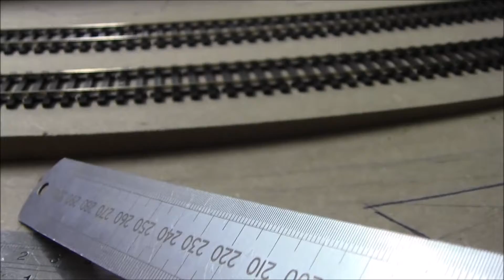BUILDING A OO GAUGE LAYOUT Testing the new gradient No9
THIS VIDEOS SHOW MORE PROGRESSION @ THE NORTH EASTERN
NEW BRIDGES, A NEW STATION ON THE TOP LEVEL. AND A TEST RUN UP THE GRADIENT WITH A VARIETY OF LOCOS.